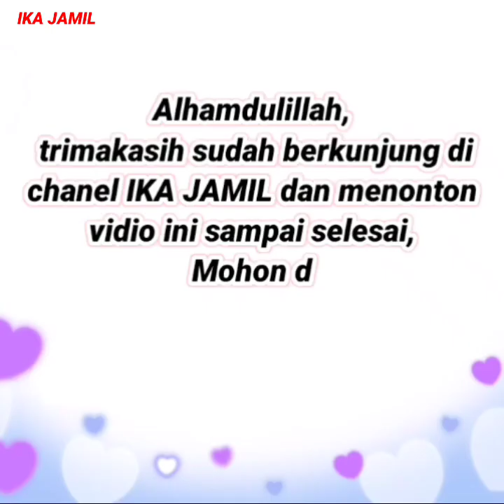(Dress remaja & dewasa 😍)31 Baju gamis terbaru 2021 modelnya simple anggun dipakai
Rekomendasi baju gamis terbaru 2021 | Baju tunik terbaru 2021 | baju gamis terbaru 2020 | baju tunik terbaru 2020

Untuk menanyakan stok, harga & info lainnya, Silahkan Srenshot baju yg kakak inginkan,
kirim ke salah satu adminnya: